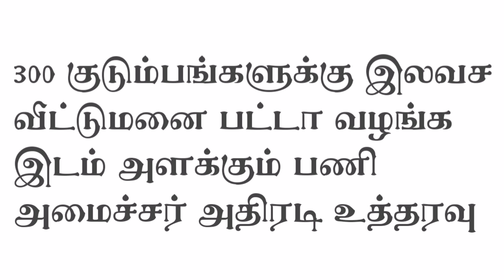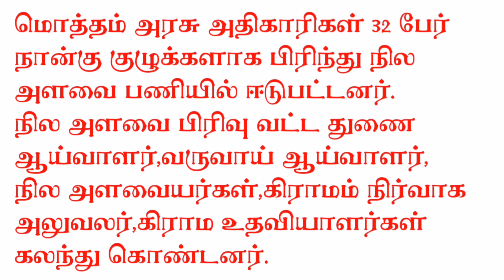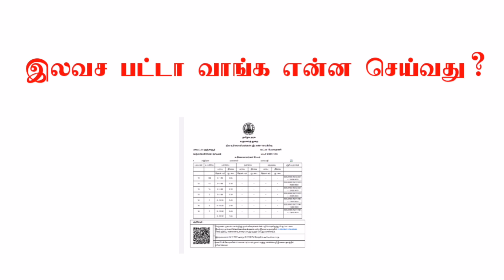பட்டா அமைச்சர் உத்தரவு || நத்தம் புறம்போக்கு இலவச Patta வாங்குவது எப்படி?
Pathira pathivu rules in tamil/Patta name change procedure in tamilnadu/Patta vanga procedure in tamil/Patta சிட்டா அடங்கல் அ பதிவேடு/mosadi pathiram rathu seivathu eppadi/patta chitta tamil/கூட்டு குடும்ப சொத்து/சர்வே எண் பார்ப்பது எப்படி/செட்டில்மெண்ட் பத்திரம் ரத்து/நில அளவை பட்டா உட்பிரிவு/பட்டா பெயர் திருத்தம் செய்வது எப்படி/பட்டா மாறுதல் செய்ய தேவையான ஆவணங்கள்/பாகப்பிரிவினை பத்திரம் எழுதும் முறை/Patta for writ of mandamus/பட்டா செயல் உறுத்தும் நீதி பேராணை வழக்கு /உயர் நீதிமன்றத்தில் high கோர்ட் செயல் உறுத்தும் நீதி பேராணை வழக்கு

பட்டா மற்றும் பத்திரம் வேறுபாடு எப்படி சரி செய்வது /பட்டா அளவு பத்திரத்தில் குறைகிறது /நிபந்தனை பட்டா பத்திரம் செக்குபந்தி சரி செய்வது எப்படி /பத்திரம் சர்வே எண் பிழை சரி செய்வது எப்படி /பட்டா உட்பிரிவு செய்வது எப்படி /தாய் மூல பத்திரம் சரி பார்ப்பது எப்படி /பிழை திருத்தல் பத்திரம் பதிவு கட்டணம் எவ்வளவு /பவர் பத்திரம் ரத்து செய்ய என்ன செய்வது /பத்திரம் காணவில்லை /சொத்து பத்திரம் சான்றிட்ட நகல் /பத்திரம் நகல் இசேவை மக்கள் சேவை மையம் மூலம் எடுப்பது எப்படி மற்றும் கட்டணம் எவ்வளவு

UDR பட்டா ரத்து செய்வது எப்படி/# E-Patta